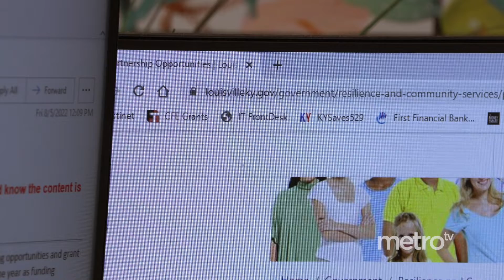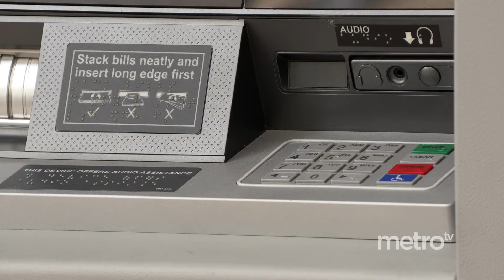Feature Story: Financial Empowerment Center